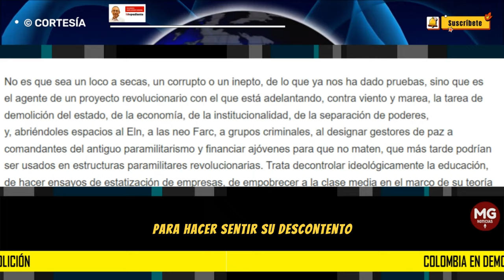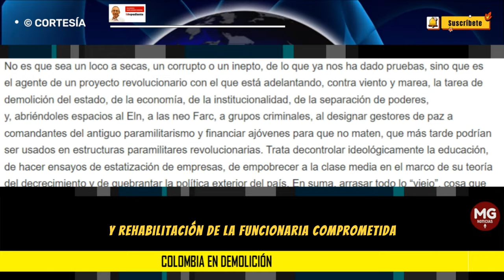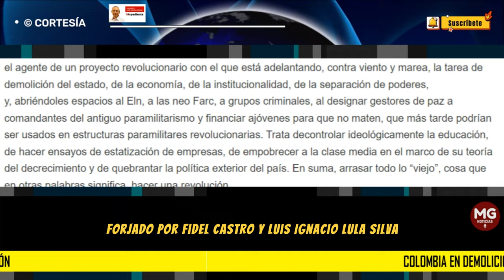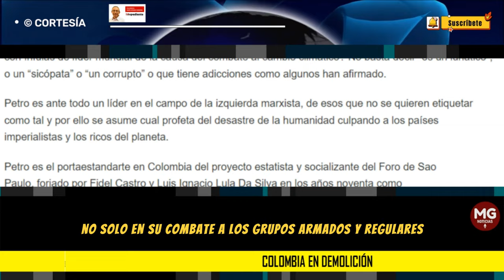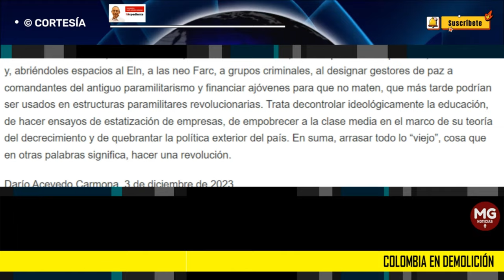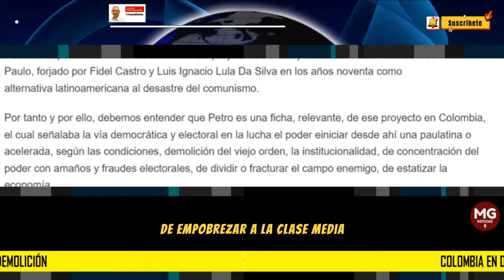COLOMBIA EN DEMOLICIÓN 🔴 Por: Dario Acevedo Carmona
En medio de la tragedia que vivimos los colombianos reconforta que estemos despertando del letargo y sacudiéndonos de falsas expectativas con respecto al gobierno de Gustavo Petro, no solo por lo que dicen las encuestas sino también por el ingenio popular para hacer sentir su descontento desde los estadios, los eventos multitudinarios, las reuniones, y otros espacios.
columna DARIO ACEVEDO CARMONA